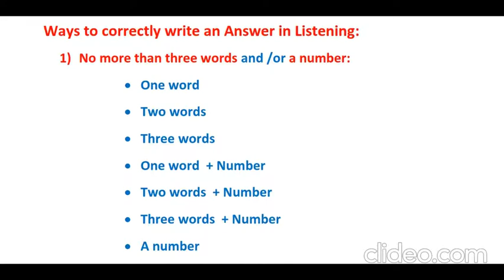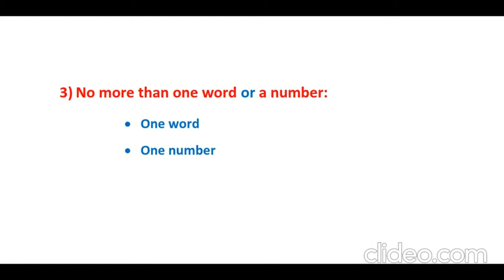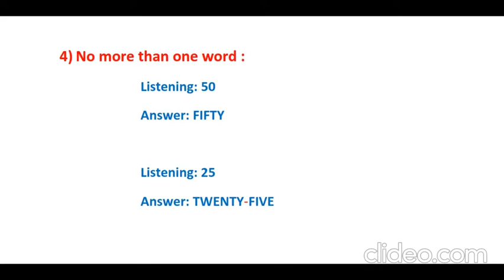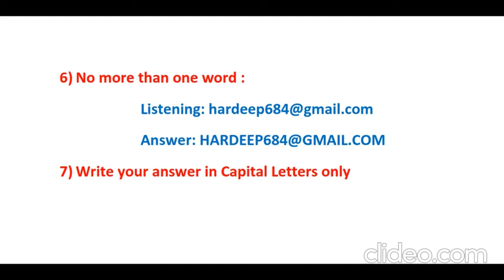IELTS | Part -48 | Word/Number instructions in Listening | Punjabi | Mental Damesha Education (2021)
This Video contain :
1. Word/Number limits in Listening